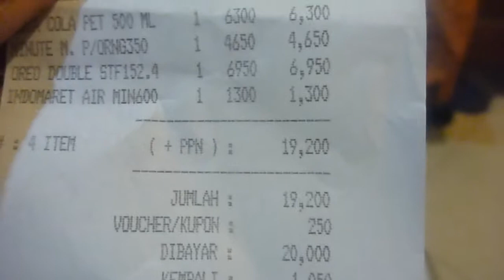Jakarta - January 6 2010